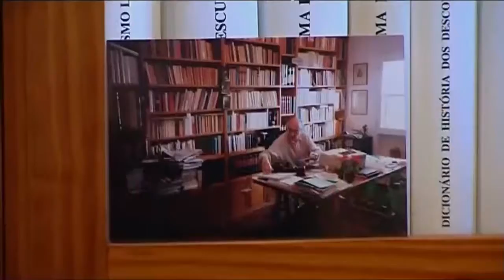INFORMATIVO 8 DE OCTUBRE